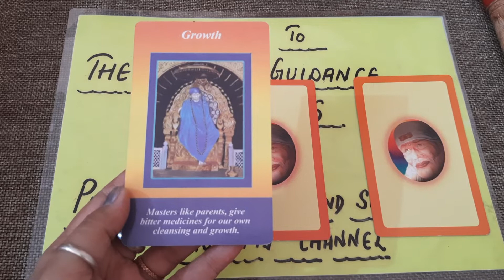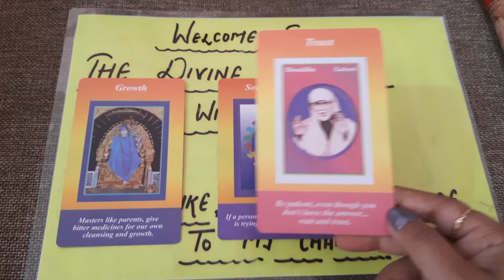SAI BABA MSGS |PICK A CARD|Tarot|DIVINE GUIDANCE MESSAGE from Baba